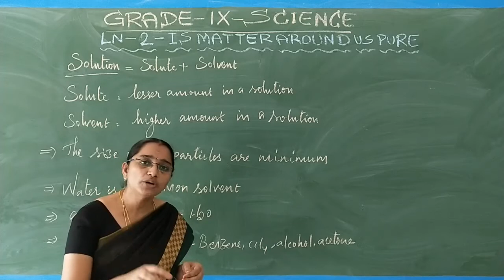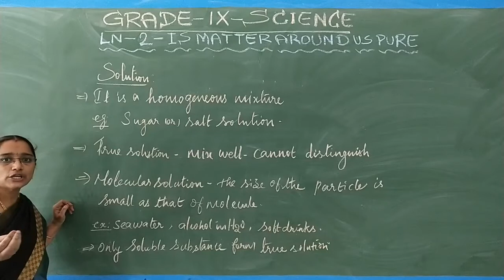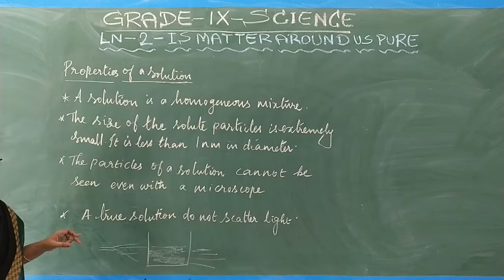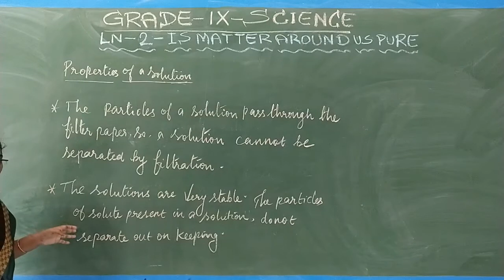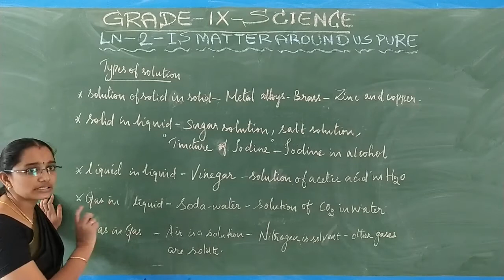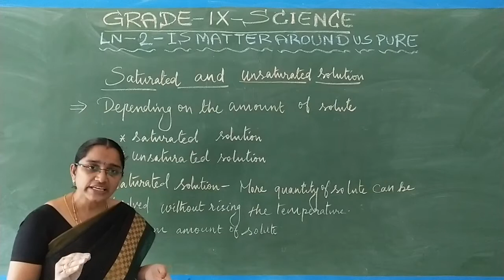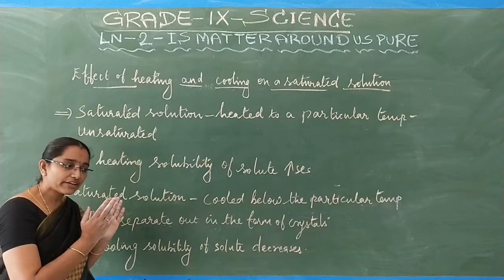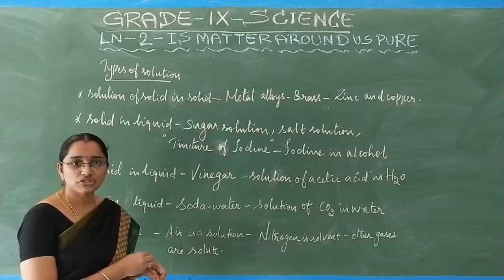GRADE IX - CHEMISTRY - LESSON : 2 - IS MATTER AROUND US PURE (PART - 3)